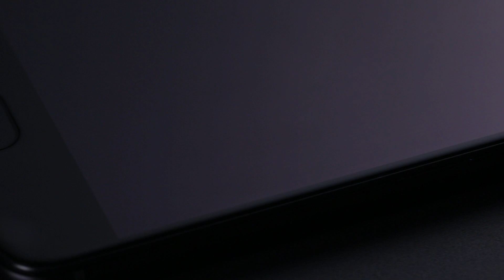UMIDIGI G - A touch of a different "iPhone"